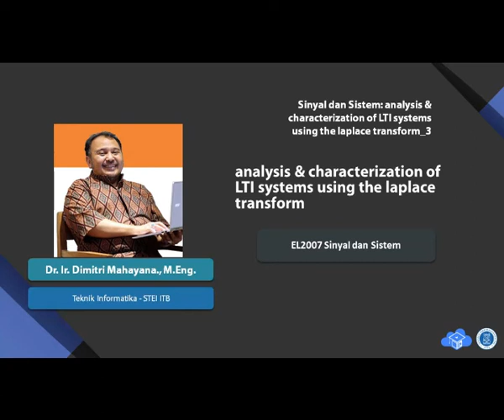Signal&Systems(S1)STEI-ITB, 2022-2023,Dimitri Mahayana(Dosen-ITB): analysis & charact laplace trans3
Kuliah_14_, Signal and Systems 2022_Program Sarjana (S1) STEI ITB (Sekolah Teknik Elektro dan Informatika Institut Teknologi Bandung), 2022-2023, Pangajar : Dimitri Mahayana (Dosen STEI ITB, Praktisi Konsultan IT dan Data Scientist Sharing Vision)